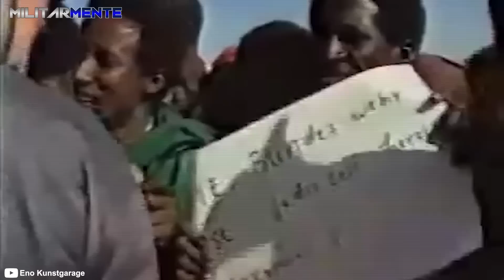Miles de bajas y 2 Black Hawk DERRIBADOS, la operación mas SANGRIENTA desde Vietnam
En 1993 la Task Force Ranger partió en una misión que tenía por objetivo capturar a dos de los oficiales más importantes de Mohamed Farrah Aidid, el temible líder somalí. A lo largo de la operación Serpiente Gótica, tres helicópteros Black Hawk fueron derribados, dos de ellos en lo profundo del territorio enemigo, por lo que, tras el combate, se debieron realizar dos misiones de rescate en paralelo.